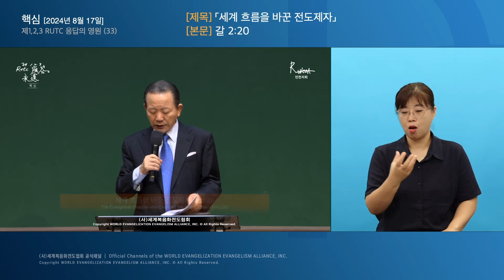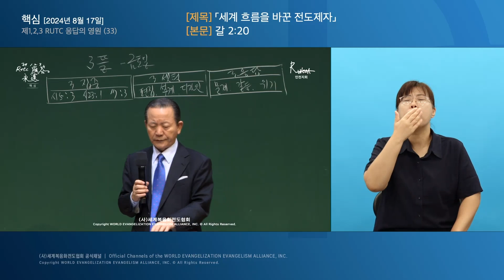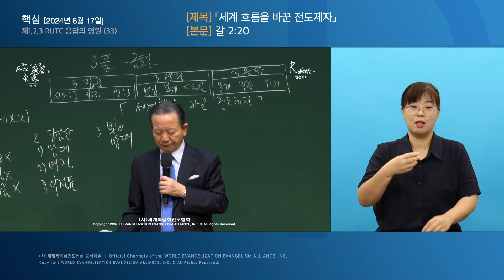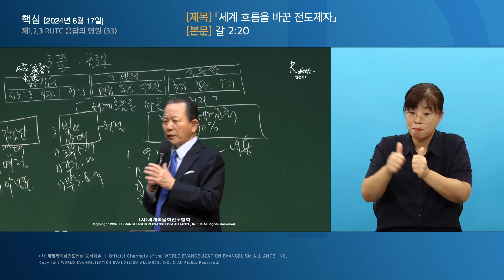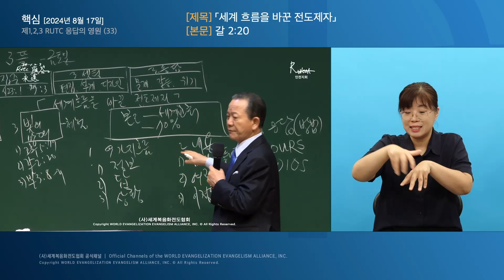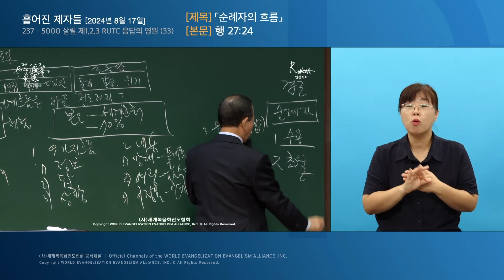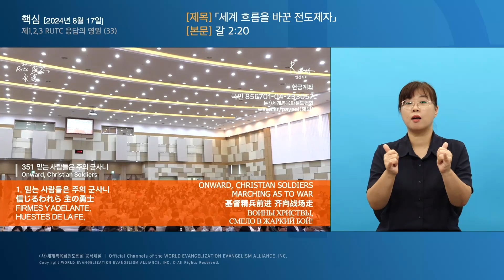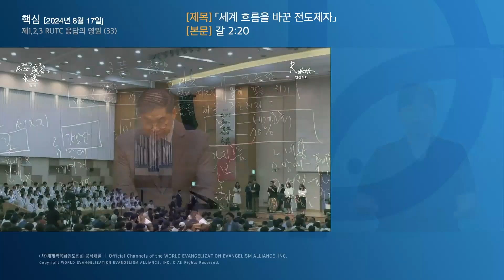[한국수어] 2024.08.17. 핵심 「세계 흐름을 바꾼 전도제자」 (갈 2:20) / 「순례자의 흐름」 (행 27:24)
[핵심] 제1,2,3 RUTC 응답의 영원 (33)
「세계 흐름을 바꾼 전도제자」
(갈 2:20)

[흩어진 제자들] 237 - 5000 살릴 제1,2,3 RUTC 응답의 영원 (33)
「순례자의 흐름」
(행 27:24)